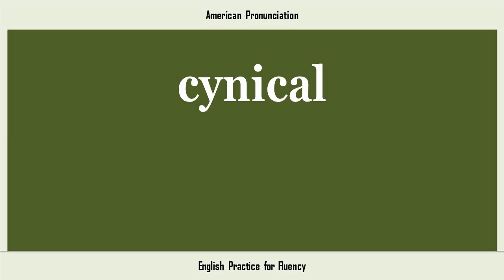cynical, How to Say or Pronounce CYNICAL in American, British, Australian English